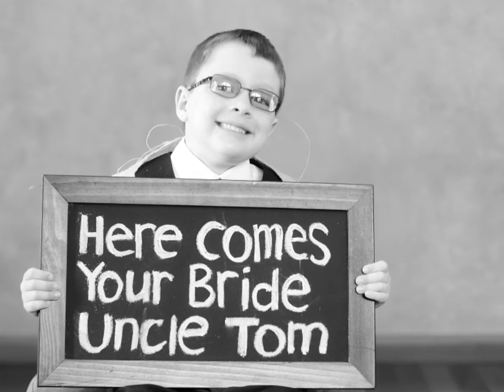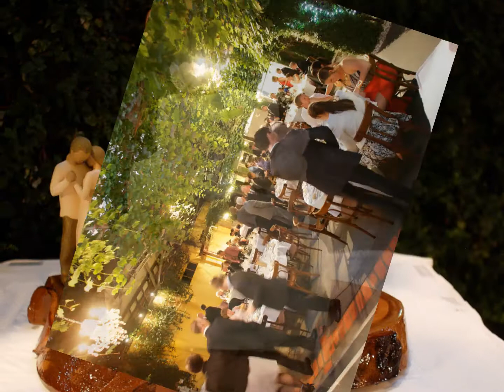Ashleigh & Thomas get married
echuca wedding photography